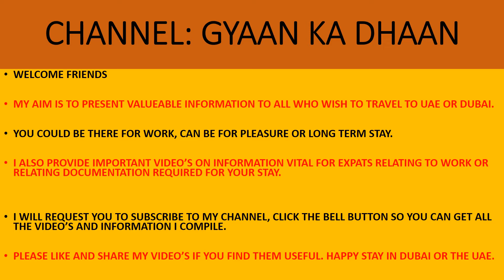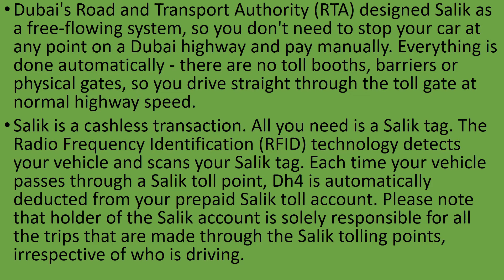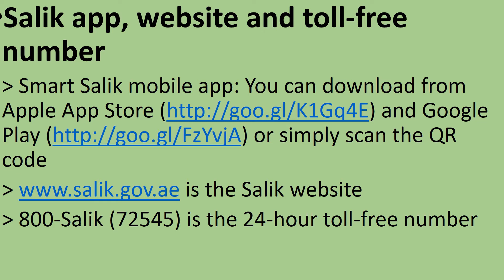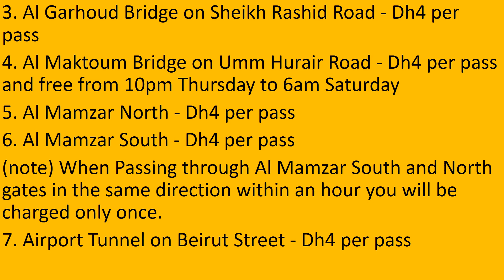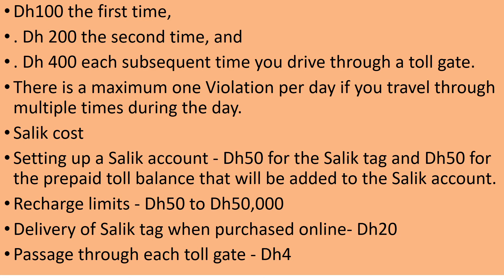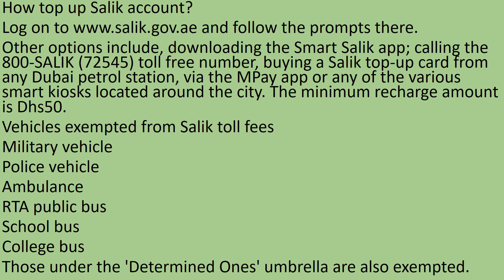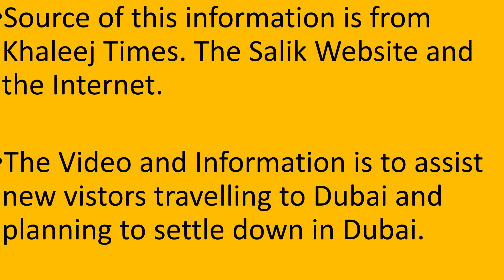Dubai Road Toll - All you need to know about Salik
Information about Salik in Dubai, Salik is a Automatic Road Toll set up in the year 2007. Find out about the possible fine's for missing to top up your cards.